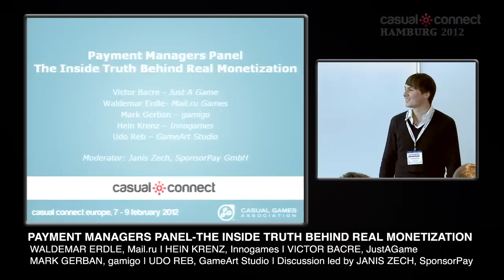Payment Managers Panel - The Inside Truth Behind Real Monetization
As we have heard in the past from payment companies presenting about monetization and upcoming industry trends, we would like to introduce a new perspective to the Casual Connect - the Payment Manager. In this open panel, the payment managers from GameArtStudio, gamigo, Innogames, JustAGame and Mail.Ru will give their unique perspective on online payments, industry trends, and what they are really looking to expect from game monetization. Don't miss this unique opportunity to hear from some of the top payment managers in the industry!